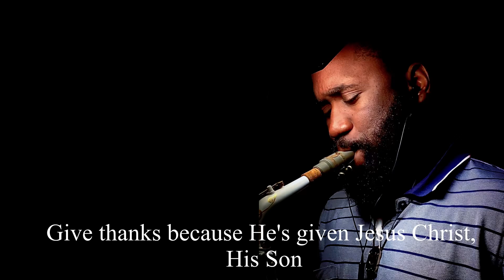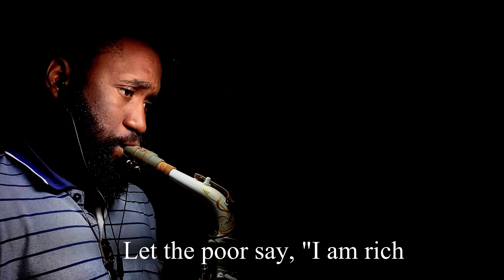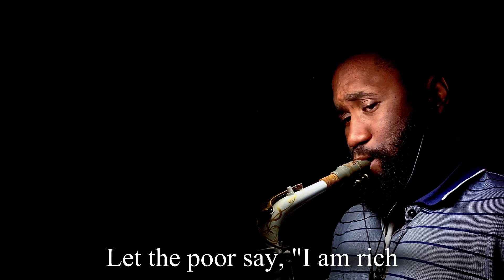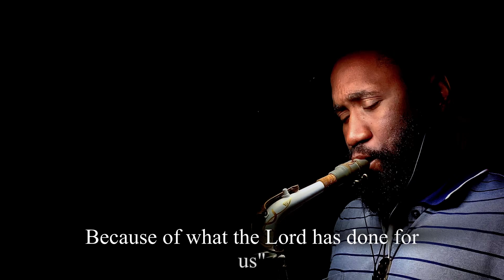Give thanks to the holy one instrumental - Palmer sax